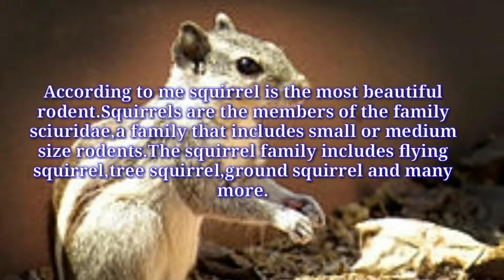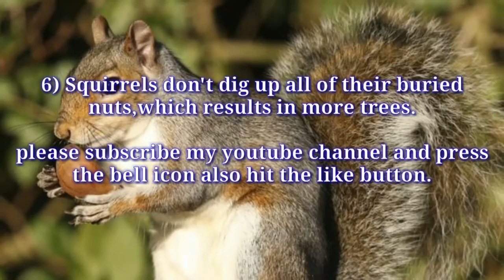6 facts about squirrels || all about animals